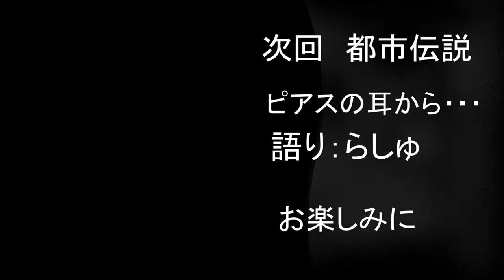【都市伝説⑦】護国神社祭の雨 語り：ぶーちゃん【ドルドルＴＶ】